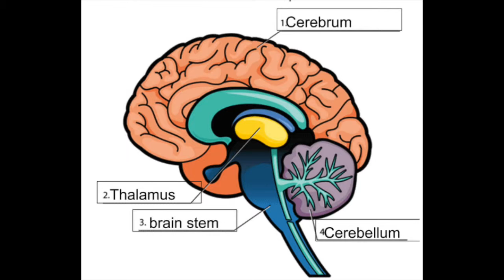About the Brain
A short video about the brain by year 5/6 students